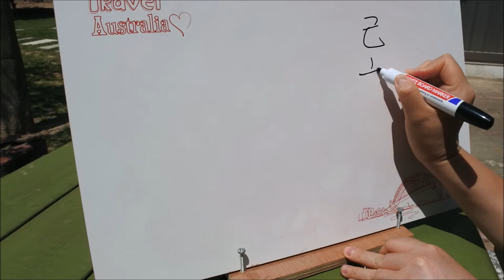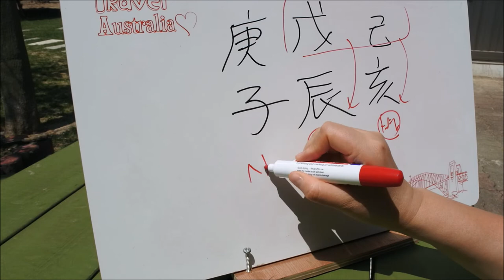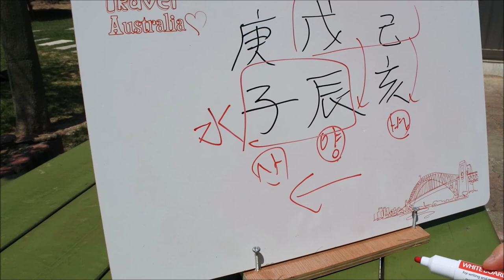[오늘의운세]2019년 5월 3일 금요일-무진월 경자일[도깨비불운명학연구소]